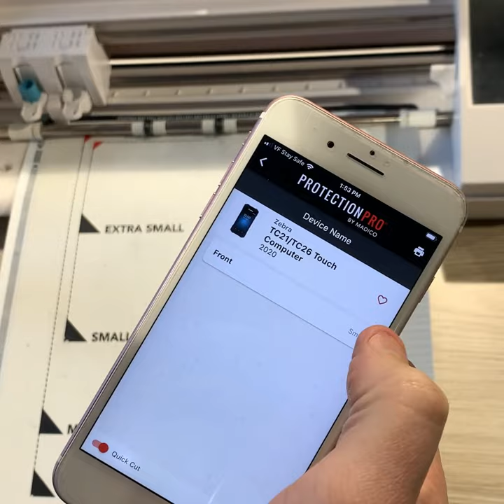Screen Protection for Mobile computers, Rugged scanners, Zebra, Honeywell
We can now fit Hydrogel Silicon screen protectors to Rugged Mobile phones, scanners, barcode scanners and warehouse devices.
The protector is custom cut to the measurements of your device and applied.
Due to the protector being silicon there is no chipping, cracking, fraying of the protector. Tough durable and transparent.
Cover your ZEBRA, HONEYWELL, SAMSUNG DEVICES NOW.